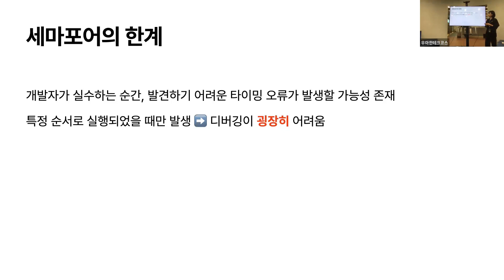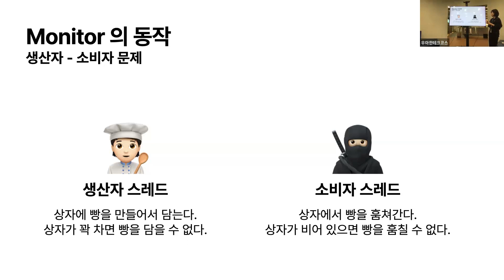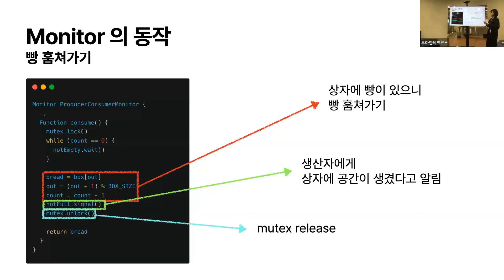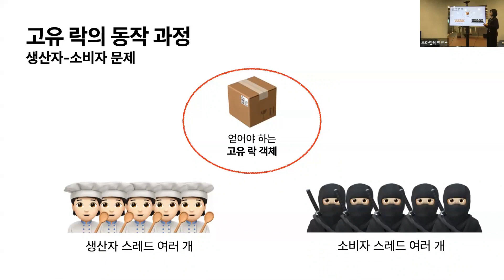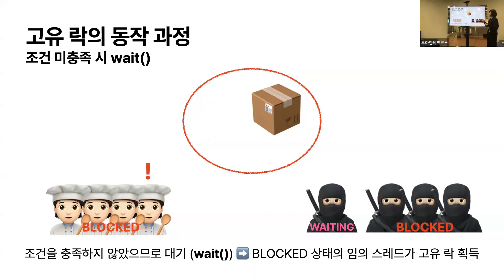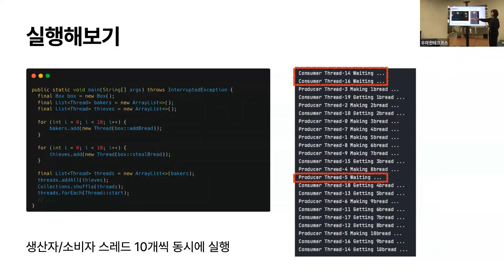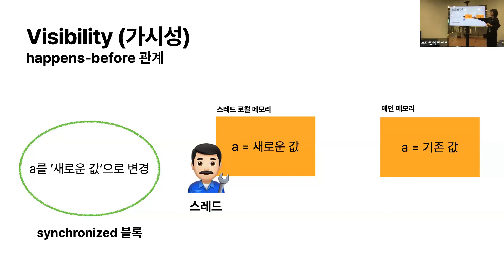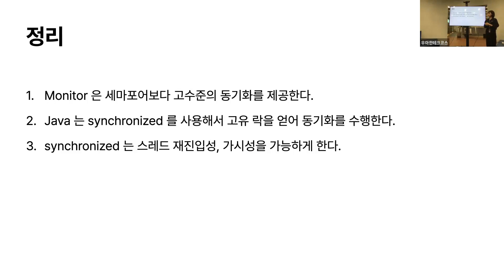[10분 테코톡] 베로의 Monitor & Synchronized